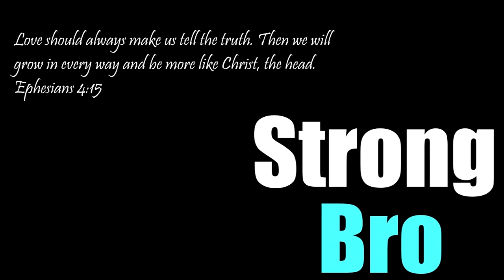Cassie Cage SENDS LOVE TO ALL 💖 Mortal Kombat 11 Gameplay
Y'all requested it, and it has been done! My anticipation for this game has been so high for so long, and it has matched every corner of it. Can't wait play it again! Been playing it in my off time. lol

About the game: MK is back and better than ever in the next evolution of the iconic franchise.

The Mortal Kombat 11 Standard Edition includes:
• Main Game

The all new Custom Character Variations give you unprecedented control of your fighters to make them your own. The new graphics engine showcases every skull-shattering, eye-popping moment, bringing you so close to the fight you can feel it. Featuring a roster of new and returning Klassic Fighters, Mortal Kombat's best-in-class cinematic story mode continues the epic saga over 25 years in the making.

Do ya like me? Facebook

-MrStrongBro